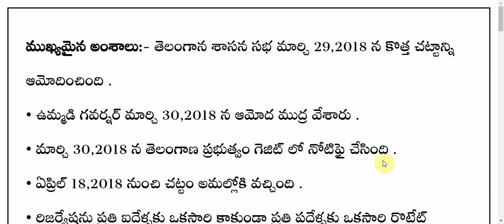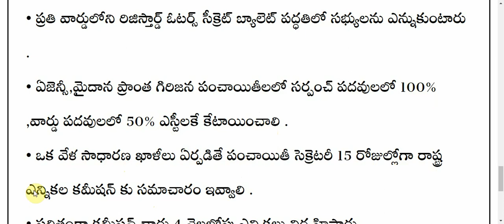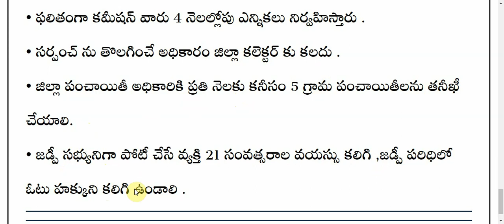telangana panchayati raj chattam 2018 , act 2018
TELANGANA PANCHAYATI ACT IN TELUGU
TELANGANA PANCHAYATI RAJ IN TELUGU
TELANGANA PANCHAYATI SECRETERY CLASSES
TELANGANA VRO VRA CLASSES
TELANGANA POLICE